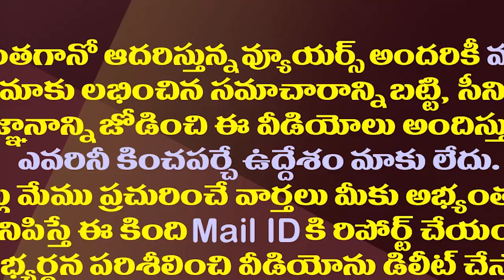కొడాలి నాని ప్రత్యర్థి చేతులెత్తేసినట్లేనా?| Is The TDP Leader Afraid To Confront Kodali Nani?